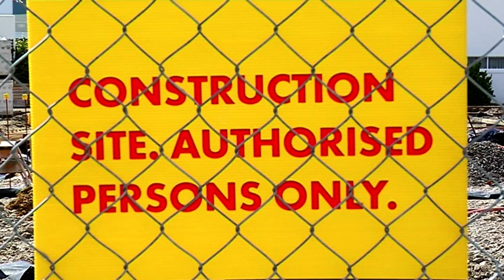Builders Construction - Free Stock Footage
Builders Construction